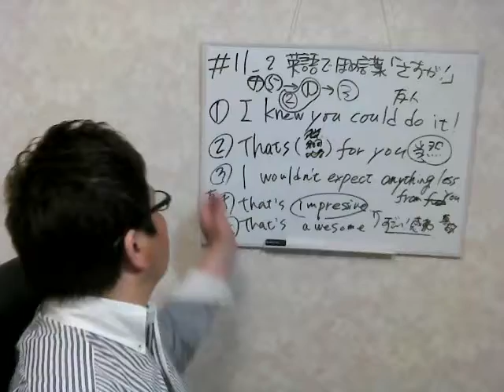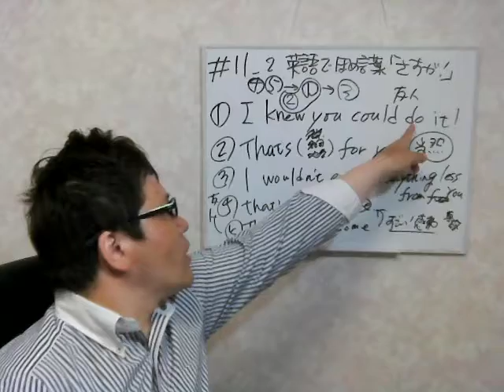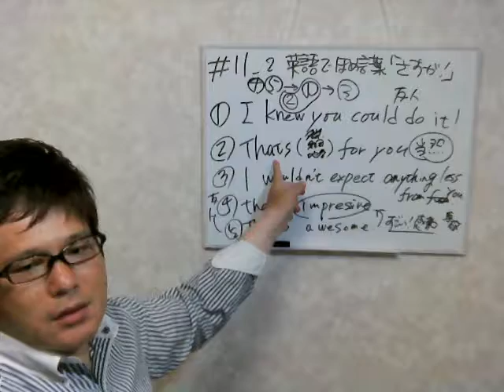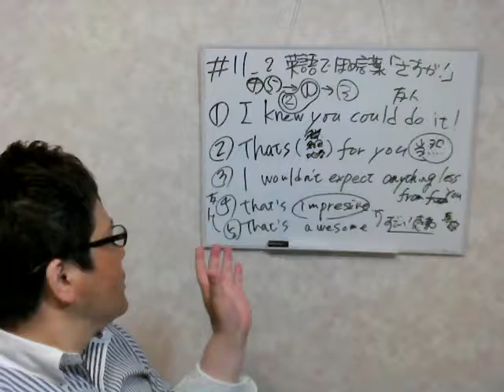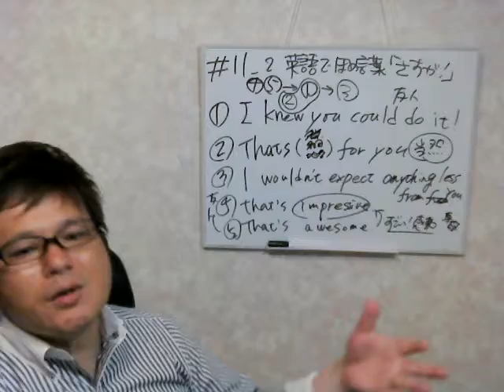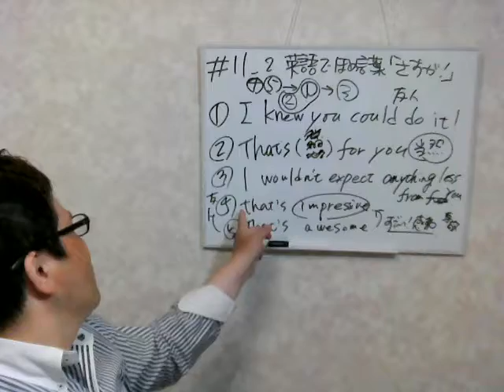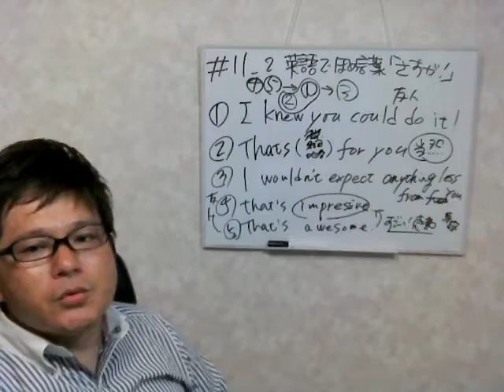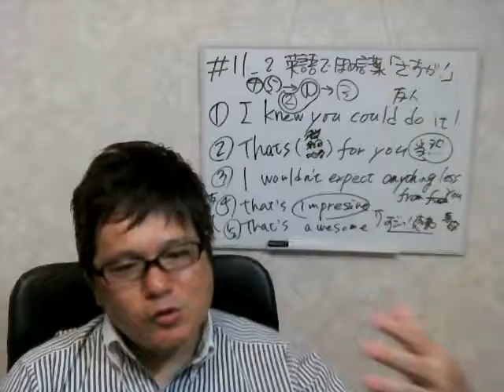英語初心者超最速勉強法！【さすが！って英語でなんていう？】最速でネイティブを目指す！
10_2回目の今回は褒める言葉「さすが」をシチュエーション別に紹介します。英語は100％発音！中学英語も話せない、46歳の超初心者社会人が0から始めたドキュメンタリーです。

【関連動画】
■英語で褒めフレーズを言ってみよう。相手との距離がグッと近づきます！